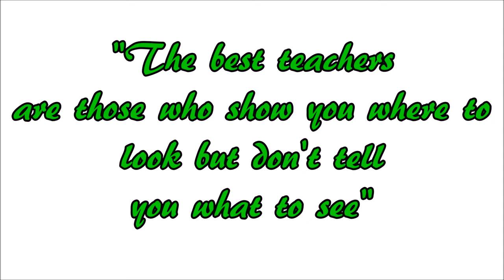Recap(18)- Back to School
Hello and welcome back to a weekly series were I recap my week the channels week and anything I feel is important.

This week I talk about going back to school and appropriating what you have :)